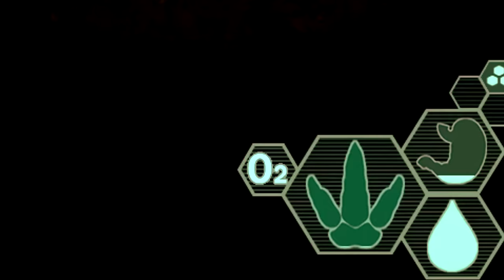Soberanos do Lago! Jovem Deinosuchus + Gigante Albino e Beipiao Brigador | The Isle Evrima | (PT/BR)